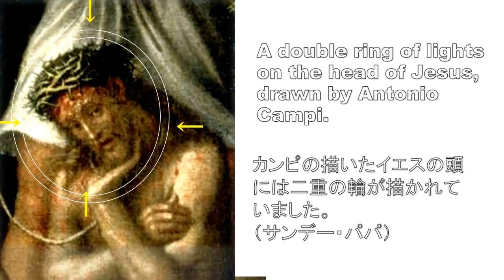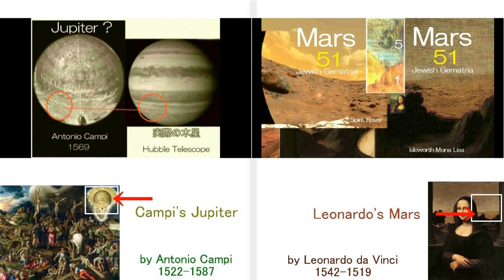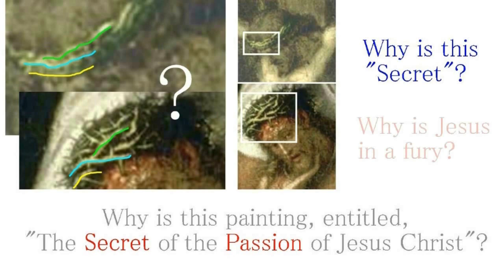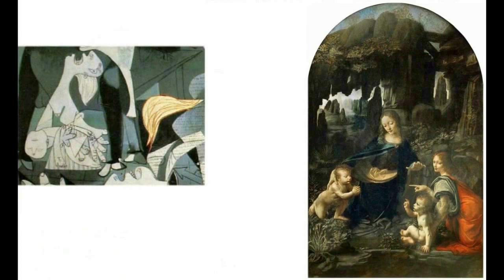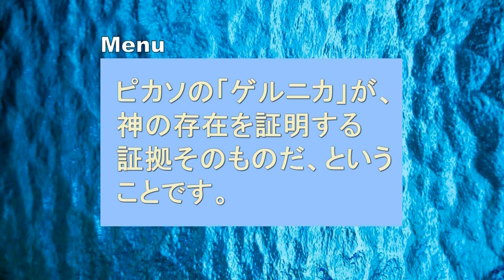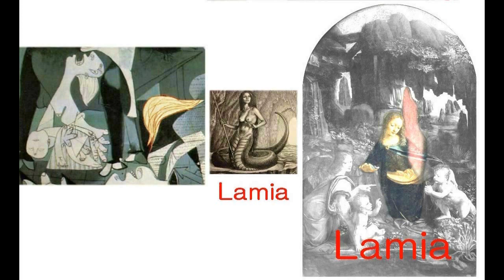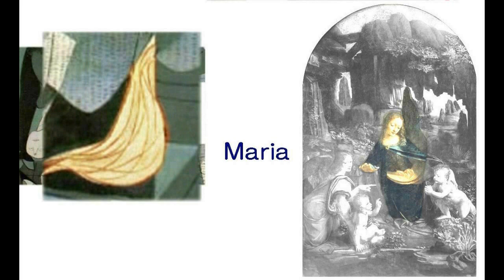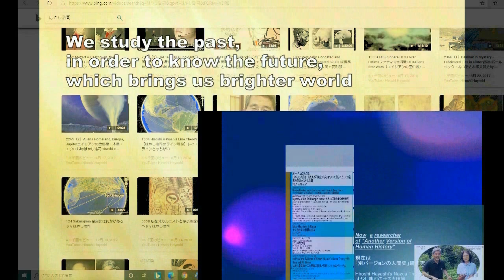3524【09参】Crucified Replacement for a Concocted Story of Jesus話をでっちあげるために十字架にかけられた、かわいそうな替え玉 by Hiro